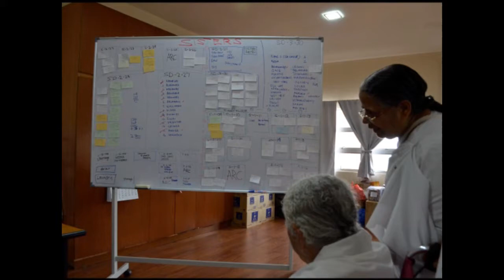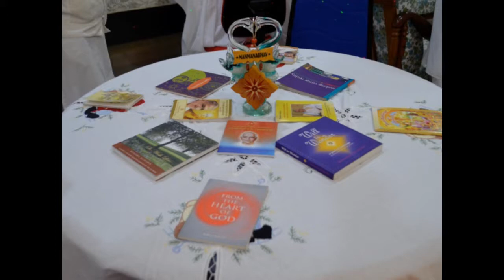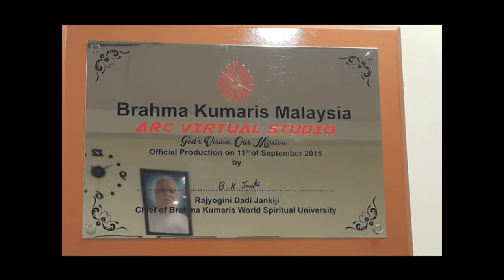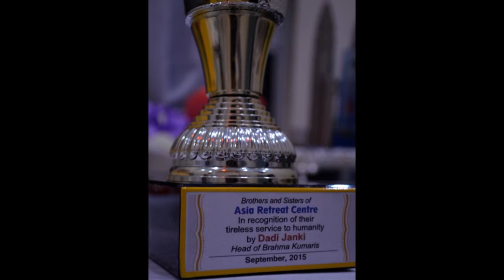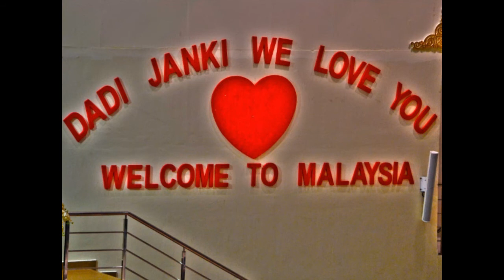Dadi Janki in Malaysia - 2015 | photos |SoulRelax